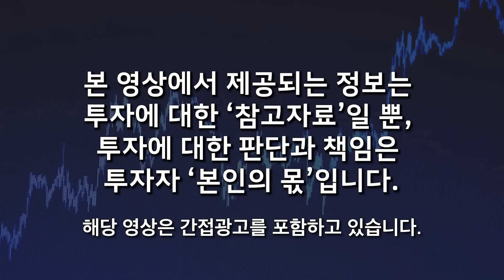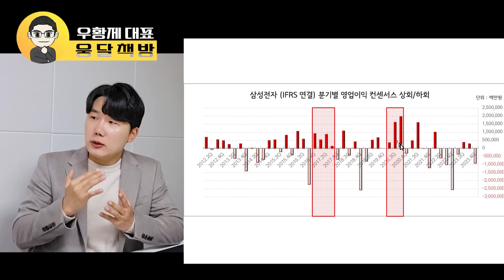삼성전자 계속 오른다. 단 '이때부턴' 조심하세요. (우황제 대표 / 풀버전)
비트코인 폭등장에 올라타라
더 그레이트 비트코인
비트코인, 그리고 달러의 지정학
비트코인 슈퍼사이클
성장주 패러다임
공부 머리의 발견